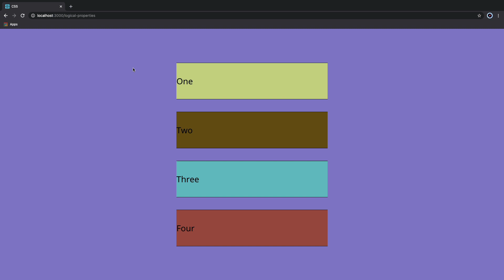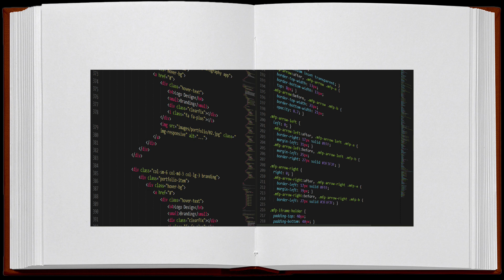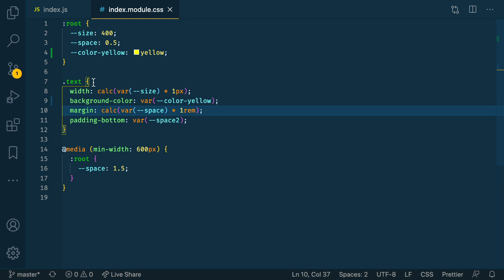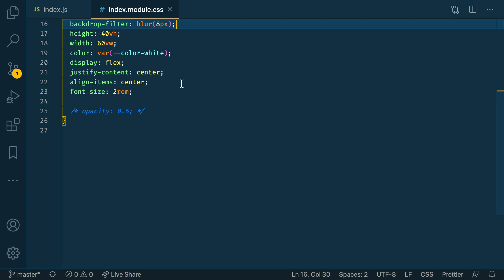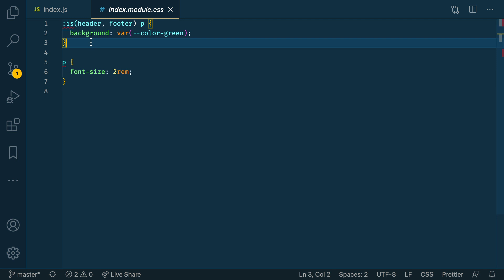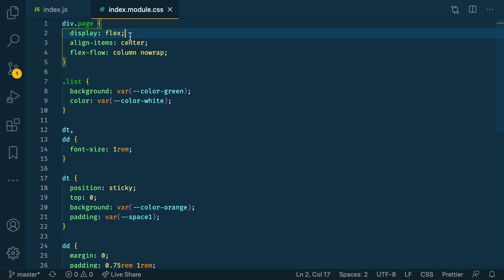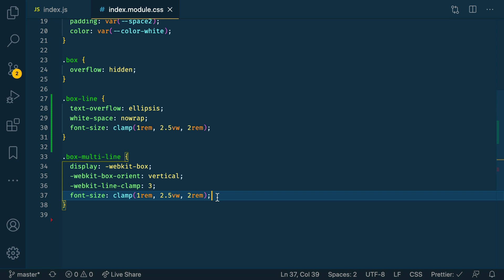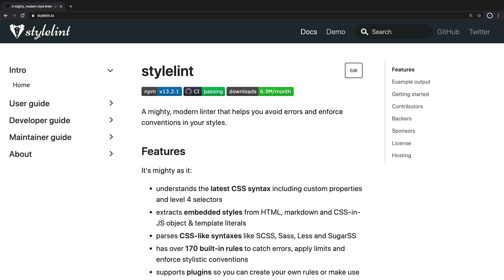Top 10 CSS Tipps & Tricks in 2020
CSS ist immer noch ein wesentlicher Bestandteil der Webseiten Designs & Entwicklungs. Im Jahr 2020 sind wieder einige neue Features dazugekommen, die die Möglichkeit in CSS enorm verbessern.

2. Custom properties (--*): CSS variables